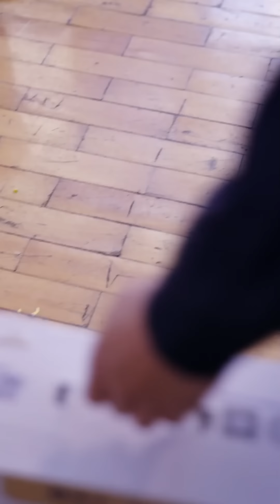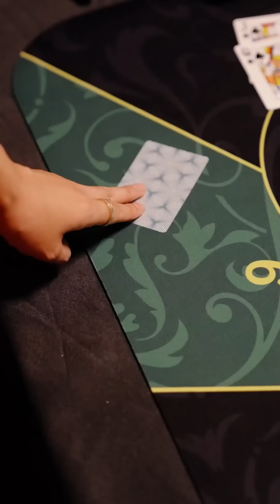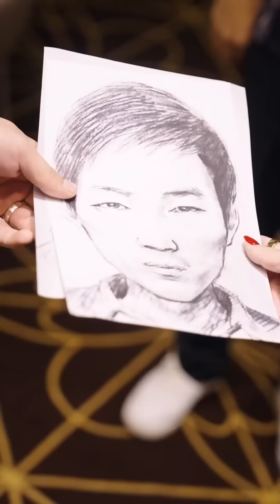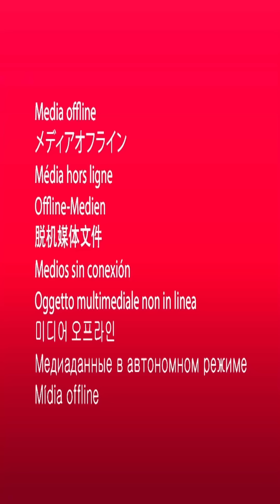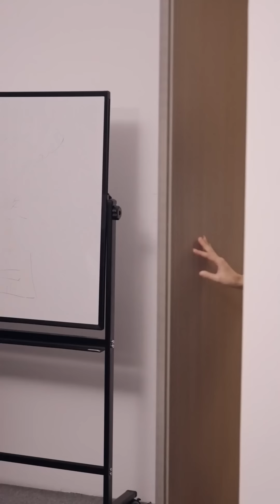【1-100集大结局】《异能黄金瞳》少年意外获得黄金瞳，看透世间万物，抱得美人归#都市#男频#玄幻#短剧#逆袭#反转#爽文#神医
【每天更新，欢迎追剧】
少年意外获得黄金瞳，看透世间万物，抱得美人归#都市#男频#玄幻#短剧#逆袭#反转#爽文#神医